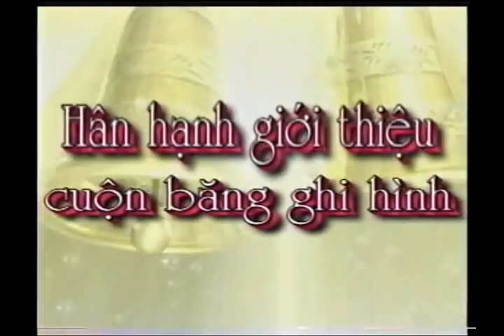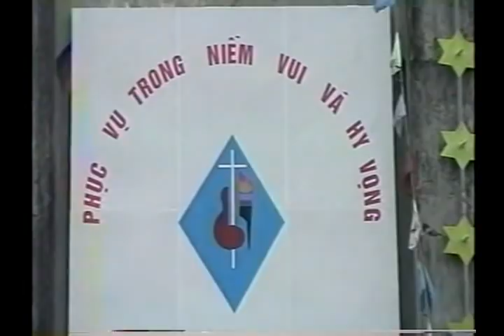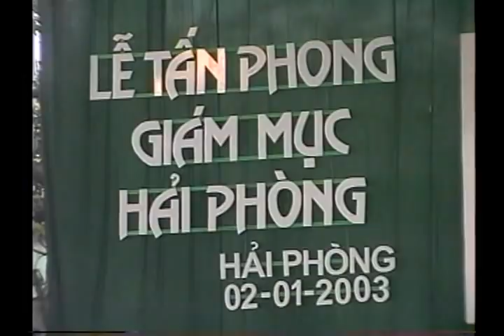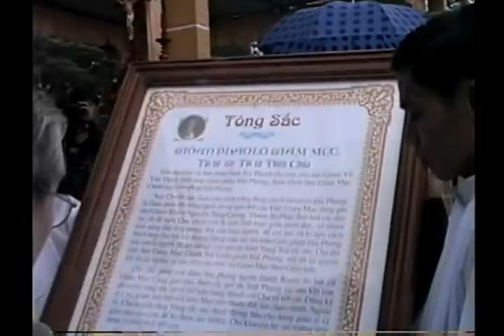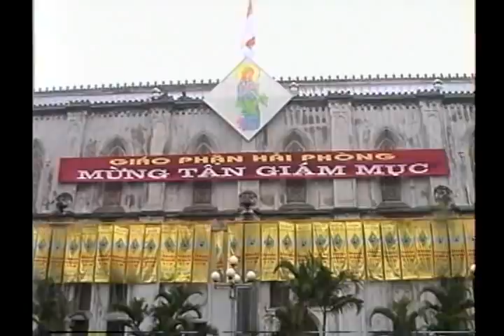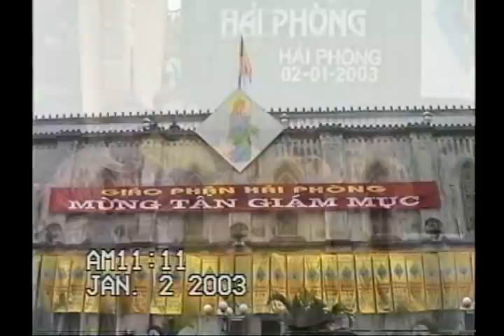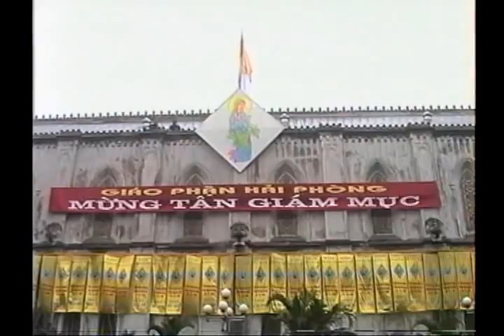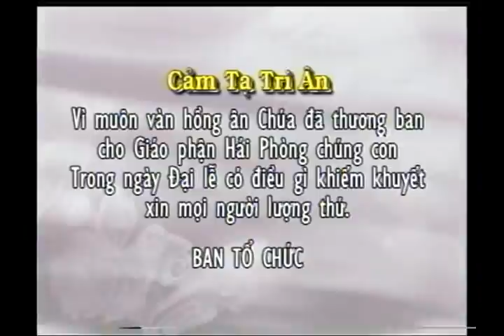ĐỨC CHA GIUSE VŨ VĂN THIÊN NHẬN CHỨC GIÁM MỤC 02 1 2003